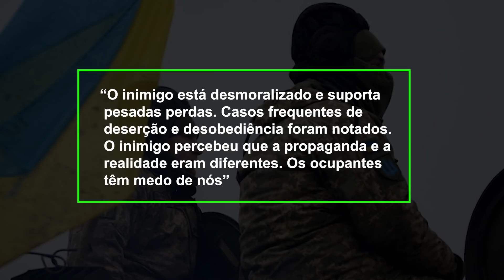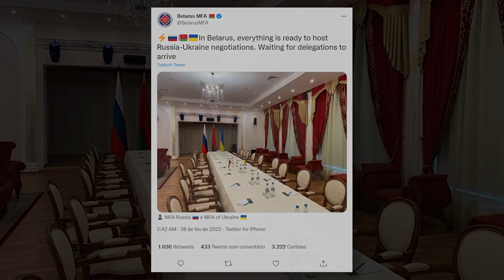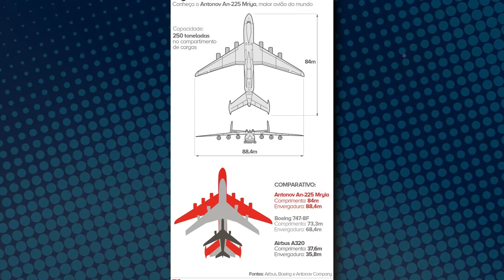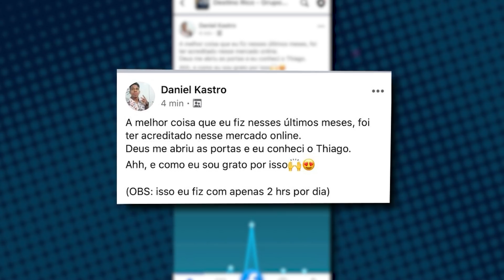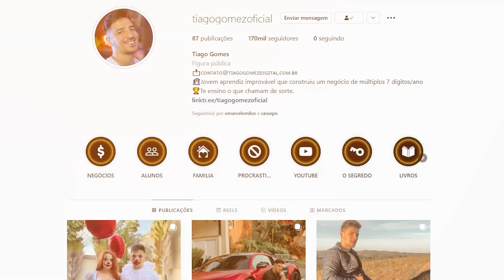ROBERTO CABRINI VAI PARA UCRÂNIA COBRIR A GUERRA!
Edição: @joaoguedesofc
Roteiro: @omarcelomilos
Thumb: @pablonistelrooy